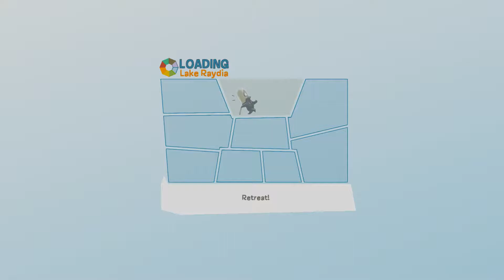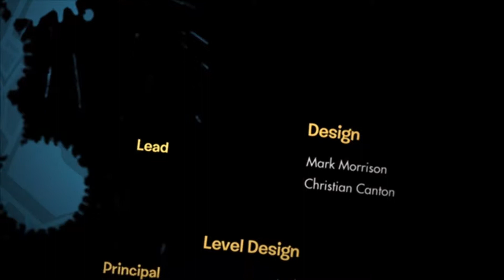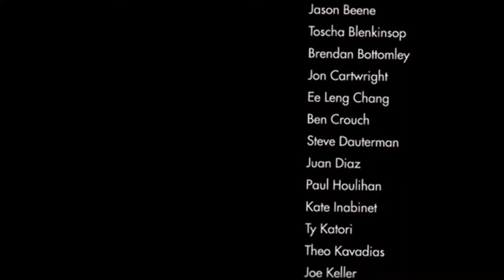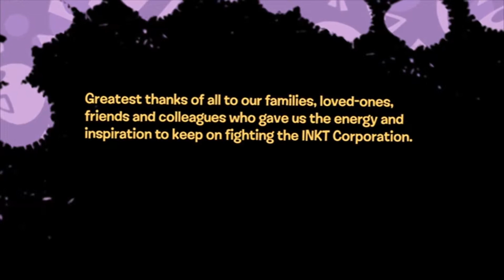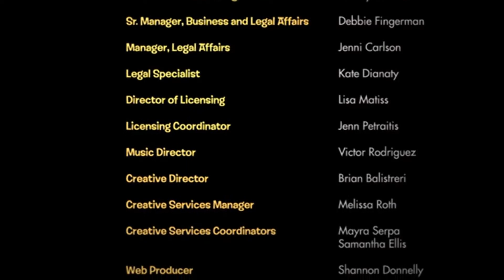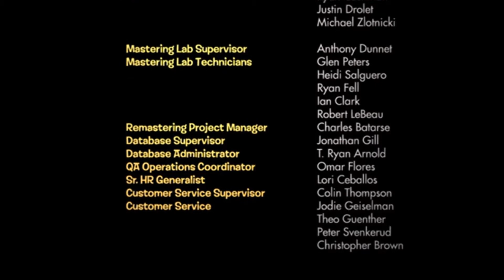de Blob PC last level, ending and end credits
Thanks for THQ Nordic for making this port happen, BlitWorks for doing the work and Lollipop Robot for doing the QA for this port.